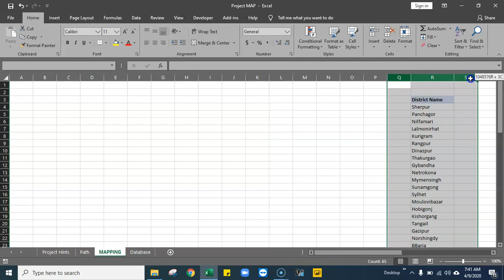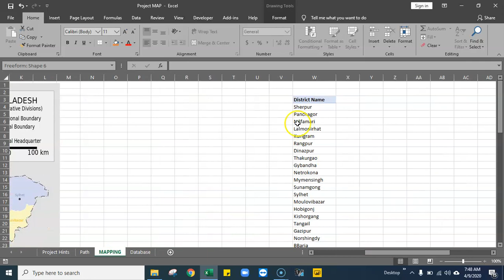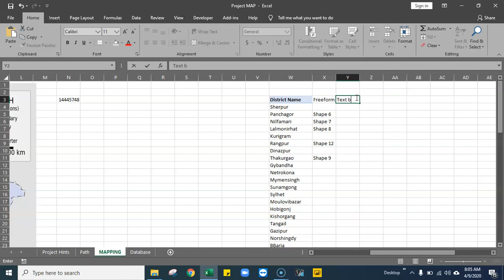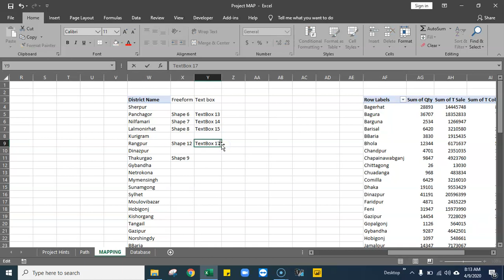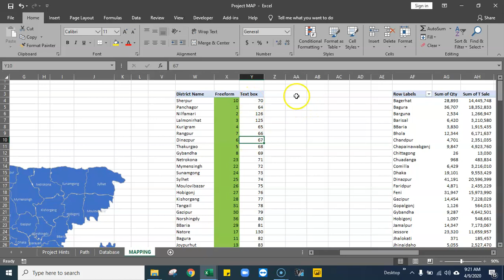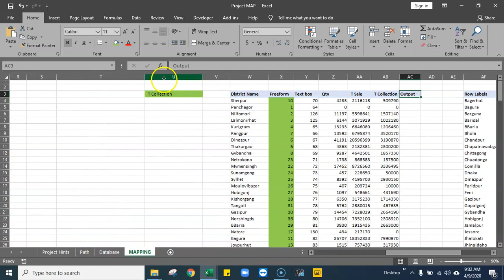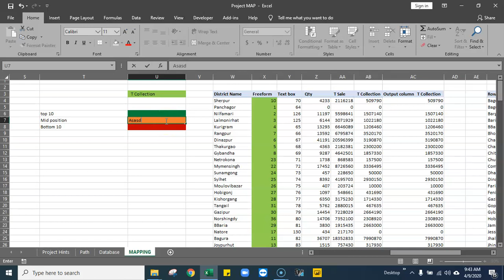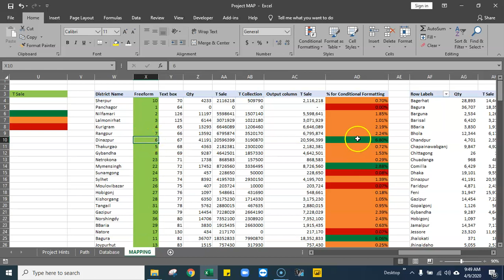Bangladesh Map Animation Dashboard (Module 2-A):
এখানে মূলত চার ধরনের ইনফোগ্রাফিক অনিমেটেড চার্ট এর ব্যবহার দেখানো হয়েছে।
এটা তৈরী করতে Excel VBA, Power Query, Pivot Table এবং Excel Formula ব্যবহার করা হয়েছে।
টিউটোরিয়াল এর ভিতর এই Apps টি ব্যবহার করার নিয়ম Introduction speech এ দেওয়া আছে ।

Tutorial এর কোনো অংশ বুঝতে সমস্যা হলে without hesitation আমাকে কল করতে পারেন- 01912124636

ফ্রি টিউটোরিয়াল এর জন্য আমাদের